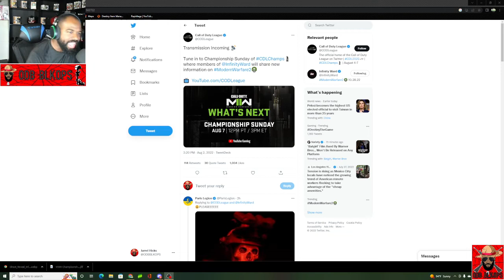MWII Multiplayer REVEAL on AUG 7!? Infinity Ward FINALLY showing Modern Warfare II MP Beta Gameplay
Will Infinity Ward Finally show gameplay of Modern Warfare II or will it be a Miss